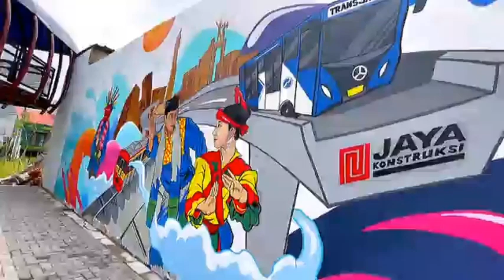JAKARTA ADA YANG BARU LAGI NIEH || Belum diresmikan juga | Bangladeshi Reaction